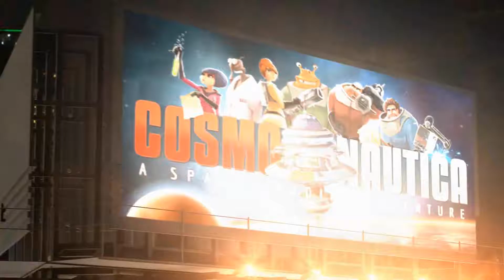Let's Play Prison Architect #19 [Deutsch] - Ich teste mal die Elektronik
► In dieser Folge versuche ich mich am Thema Elektronik naja es hätte besser laufen können :)